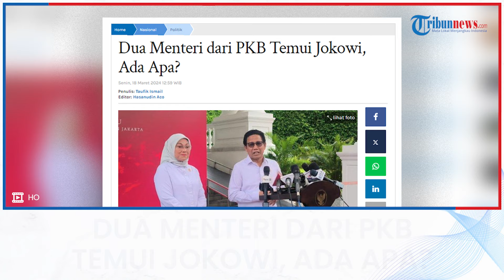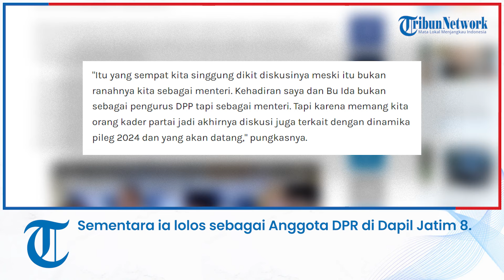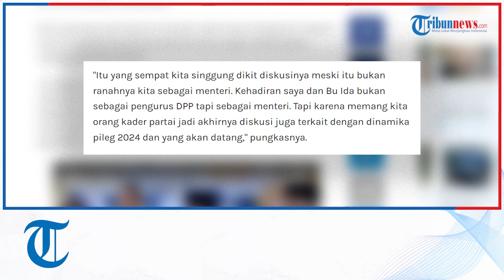Jawaban Dua Menteri dari PKB Usai Temui Jokowi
TRIBUN-VIDEO.COM - Menteri Desa, Pembangunan Daerah Tertinggal, dan Transmigrasi Abdul Halim Iskandar menemui Presiden Joko Widodo (Jokowi) di Istana Kepresidenan, Jakarta, Senin (18/3/2024).

Ia hadir bersama Menteri Ketenagakerjaan Ida Fauziyah.

Keduanya adalah kader dan petinggi Partai Kebangkitan Bangsa atau PKB.